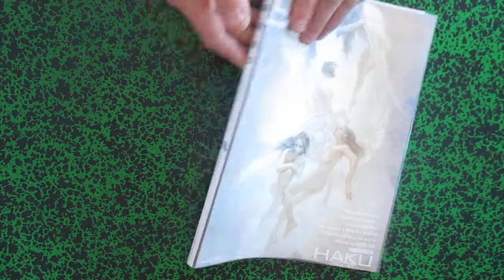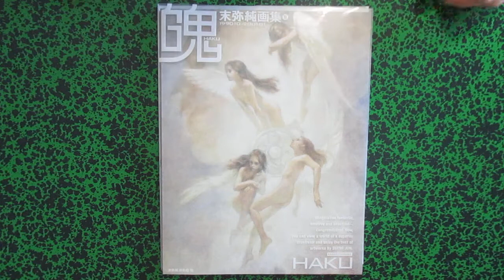Haku Suemi Jun Artworks 199010-200101